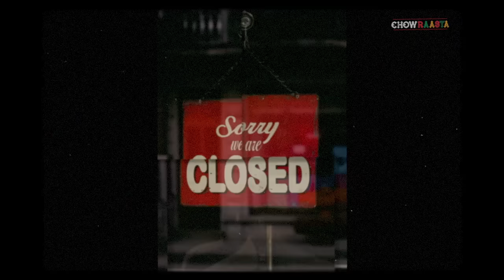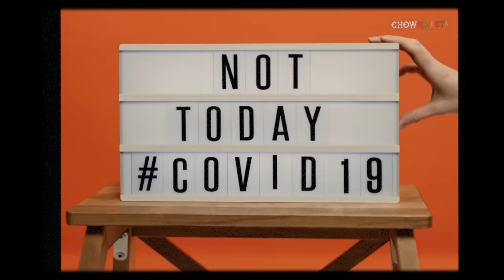Cheyi Cheyi Kalapaku Ra | Chowraasta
Let us pass through this pandemic responsibly and gracefully

Written and Composed: Ram Miriyala

చేతులెత్తి మొక్కుతా చేయి చేయి కలపకురా
కాళ్లు కూడా మొక్కుతా అడుగు బయట పెట్టకురా
ఉన్నకాడే ఉండరా గంజి తాగి పండరా
మంచి రోజులొచ్చేదాకా నిమ్మళంగా ఉండరా
సిగరెట్లు చాక్లెట్లు రోడ్ల మీద ముచ్చట్లు
బ్రతికుంటె చూసుకుందాం ఇప్పుడైతే బందుపెట్టు

ప్రజలందరి ప్రాణాలు నీ చేతిలో ఉన్నయిరా
బాధ్యతగా మెలిగితే నువ్వే భగవంతుడురా
యుధ్ధానికి సిద్ధమా? రోగం తరిమేద్దమా?
ఆయుధాలు లేవురా...హృదయముంటే చాలురా
కష్టాలు ఉండబోవు కలకాలం సోదరా
మంచిరోజులొచ్చేదాకా ఓపిక్కొంత పట్టరా

నీ కోసం నా కోసం నీ నా పిల్లల కోసం
పగలనక రాత్రనక సైనికులై కదిలినరు
ప్రాణాలే పణం పెట్టి మన కోసం పోరుతుంటే
బాధ్యత లేకుండా మనం వారికి బరువవుదామా?
లోకమంటే వేరు కాదు నువ్వే ఆ ఆలోకం రా
నీ బతుకు చల్లగుంటే లోకానికి చలువరా